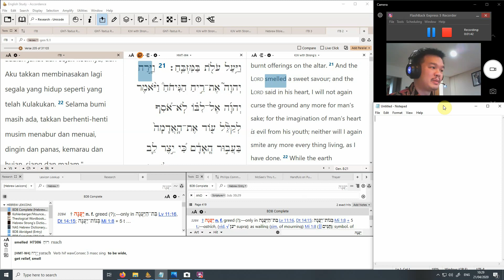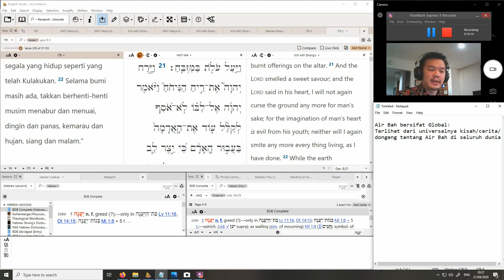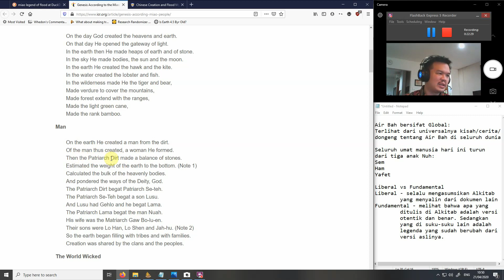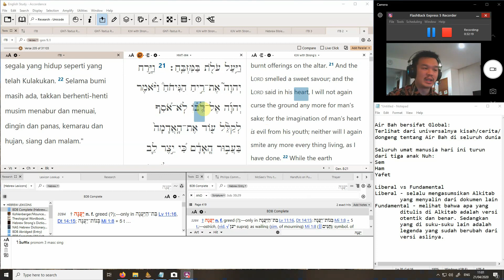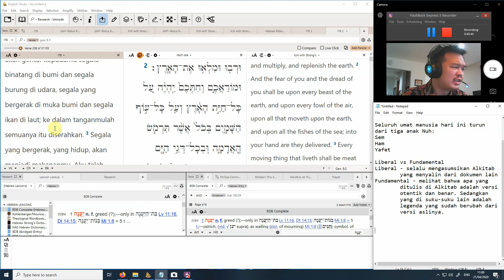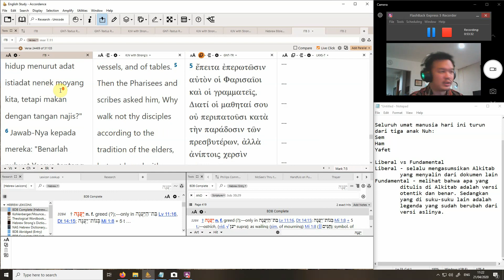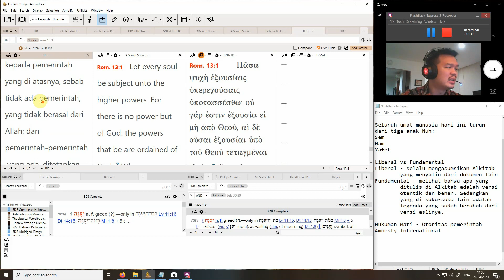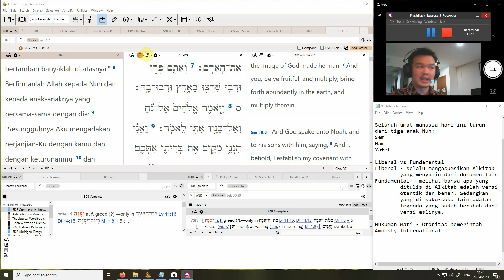Rekaman Ex. Kejadian untuk 22 April 2020 Bagian A